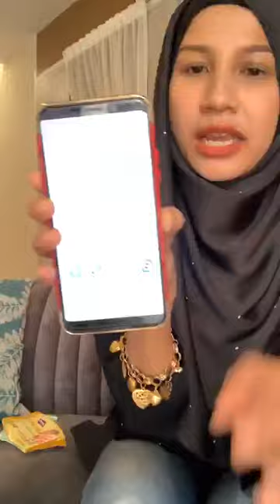Instagram Memey Suhaiza